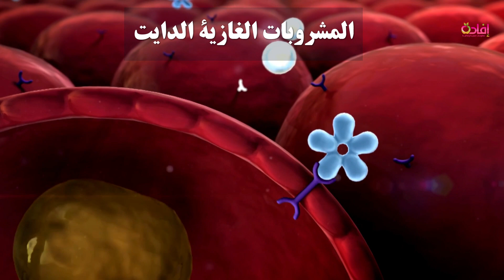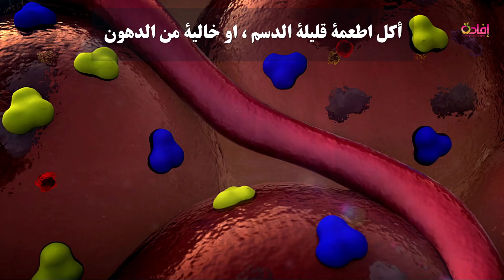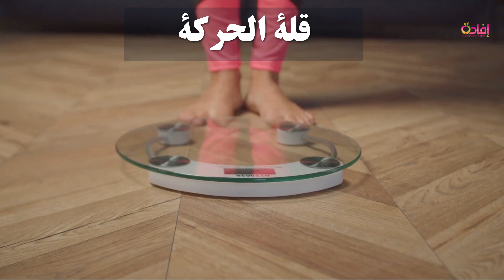أسوأ العادات لدهون البطن - من العادات الخاطئة لحرق دهون البطن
أسوأ العادات لدهون البطن - من العادات الخاطئة لحرق دهون البطن من التمارين. في هذا الفيديو سأعلمك العادات الصباحية للتخلص من الكرش نهائيا و بسرعة   هذه العادات لحرق دهون البطن بسرعة من خلال رفع معدلات الايض   و تعتبر افضل طريقة للتخلص من الكرش في اسبوع ...